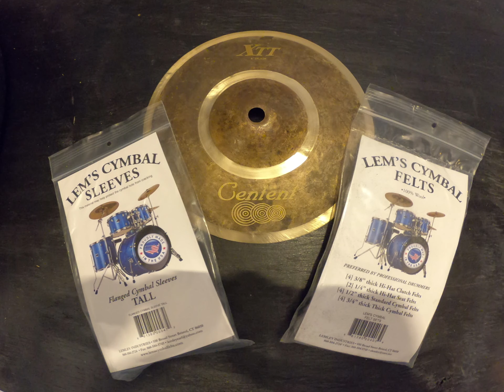Cymbal GIVEAWAY!! Corey L Drummer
CONGRATS TO BRIAN HODGES FOR BEING THE WINNER OF OUR CYMBAL GIVEAWAY!!!

1. Centent Cymbals 8” XTT Splash, Lem’s Cymbal Felts, Lem’s Cymbal Sleeves
How to Enter:
2. Do you own any Centent Cymbals?  What song would you like to see me cover? Etc….)
 - The contest opens at 5 PM CT on July 17, 2022 - The contest closes at 5 PM CT on July 31, 2022.
 - Participants must be a resident of the lower 48 USA. (excludes Alaska &
   Hawaii)
 - Participants must be at least 18 years of age or older.
 - The winner will be chosen randomly on July 31, 2022 and will be announced in the description of this video on the same day. If the winner has not followed the rules of the contest they will be disqualified.